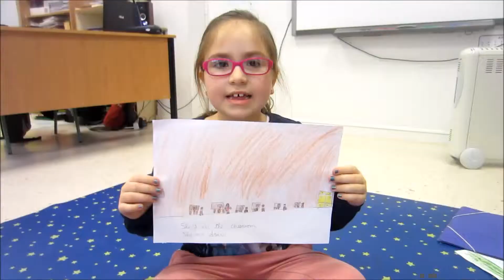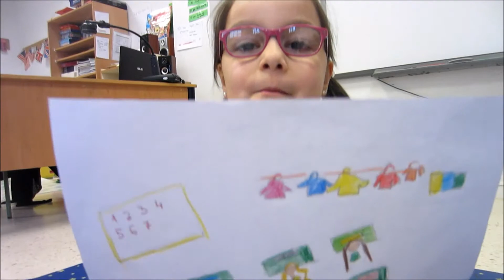At school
Pupils from 2nd level speak about their school